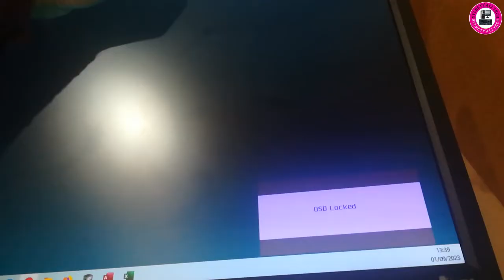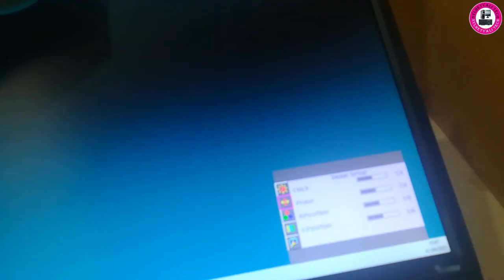How to remove OSD Lockout in IIYAMA monitor|Fixed OSD Lockout problem of monitors.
Today i was trying to put on a IIYAMA monitor but suddenly its showed me OSD Locked message or dialogue box on screen . I was struggling to go on main menu like adjust the screen brightness. so question is what is OSD (ON SCREEN DISPLAY) which is helps us to have a control on screen to adjust monitor screen colour like brightness % contrast according to individual need.by mistake or intentionally your monitor can get OSD locked on so to unlocked OSD on you monitor watch my video and if its help you dont forget to subscribe